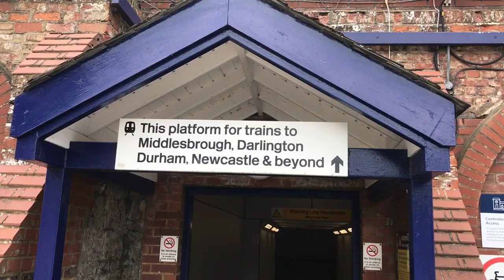2020/2021 game 50 - Wheatley Hill WMC v Simonside 15/05/21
Crazy day at in County Durham